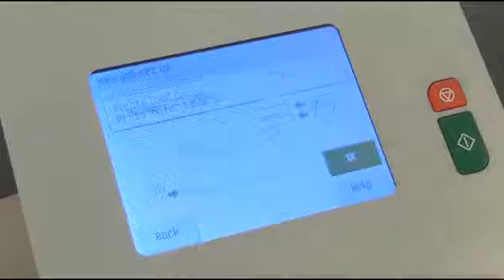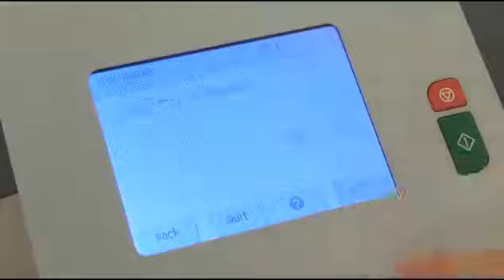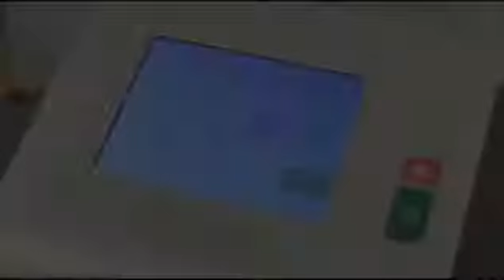Formax FD 6204 Series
Formax FD 6204 series folder & inserter for low volume office use